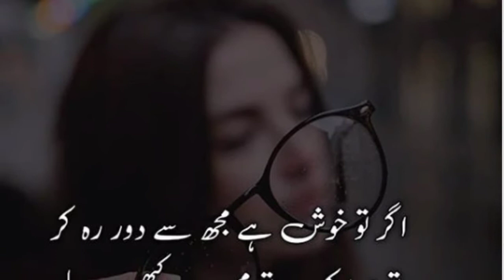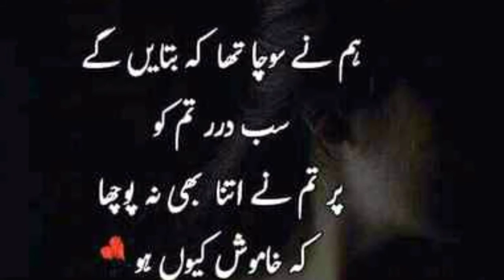Most Heart Touching Sad Poetry|2 Line Urdu Heart Broken Poetry|Adeel Hassan|sms Poetry|Sad Shayri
sad poetry in urdu heart touching voice urdu/hindi status,
sad poetry in urdu two lines poetry by kashif speaks,
sad poetry in urdu 2 lines 2021,
sad poetry in urdu 2 lines text,
sad poetry in urdu 2020,
sad poetry in urdu 2 lines english,
2 line sad poetry in urdu,
two line sad poetry in urdu,